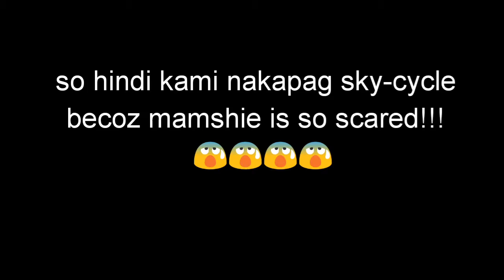Sky Ranch In SM Pampangga! 💙😀 | ii Sampawguita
Hey guys!  Back again with another CRAZY VIDEO w/ Sky Ranch!😂
edit : filmoraGo

Twitter: @xSantosSam & @AnneSantos

qotd: "will i change my name on the future? "